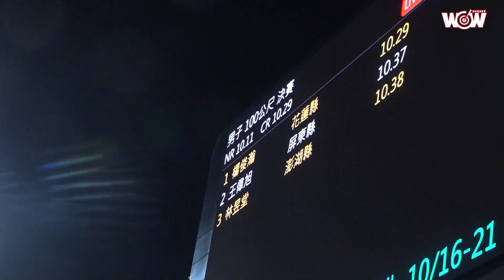《全運》楊俊瀚百米四連霸 林昱堂衝出短跑新希望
「有新的選手出來，對我們來說一定是好事，可以更多人一塊去突破。」楊俊瀚代表花蓮縣，在新北全運會完成田徑男子100公尺四連霸，但銀牌屏東縣王偉旭、銅牌澎湖縣林昱堂，都跑出不錯成績，特別是林昱堂在預賽衝出全台史上第二快的10秒24成績。

楊俊瀚認為林昱堂發揮很出色，帶來很大的壓力，也是種助力，預賽他順勢跑出10秒22破大會。

林昱堂專項為跳遠，原本100公尺只是兼項調整速度，沒想到一鳴驚人，他覺得九月進入國家運動訓練中心後，整體訓練狀況維持很好，速度感不錯，期盼這樣感覺可以帶到主項跳遠賽場。

他達標明年杭州亞運後，屆時可望組成4X100公尺接力隊，「很期待跟學長他們一起跑，然後一起拚個牌，大家都是同一個隊，都代表台灣，能有好成績就一塊拚出好成績。」